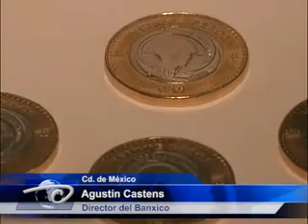Cd de Méx.- Lanzan moneda de 20 pesos. Conmemorativa del Centenario del Ejercito Mexicano